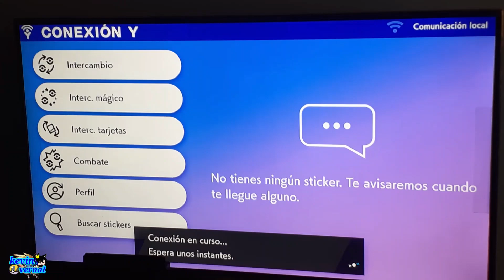Consiguiendo a moltres galar shiny🕊🔥/kevin vernal/leer descripcion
hola amigos les estoy mostrando los datos del Moltres galar shiny legal para que tengan en cuentan los que tienen la version ilegal de ese pokemon posiblemente el pkhex actualize por el Moltres galar shiny

y posiblemente subire los resultados del concurso de intros de quien sera ganador o ganadora y despues el preguntas y respuestas y retos cuando tenga muchisimo tiempo claro

en fin gente nos vemos en un proximo video :D